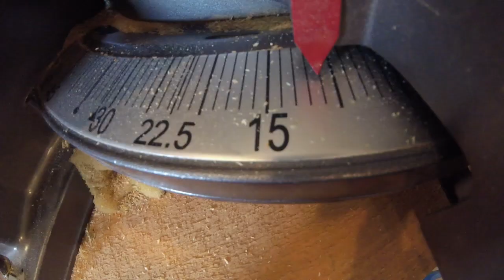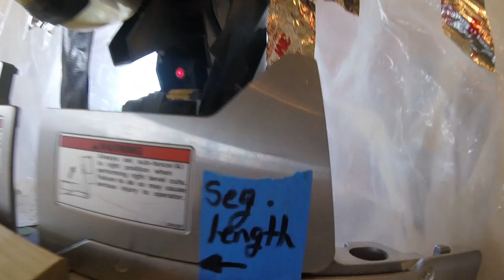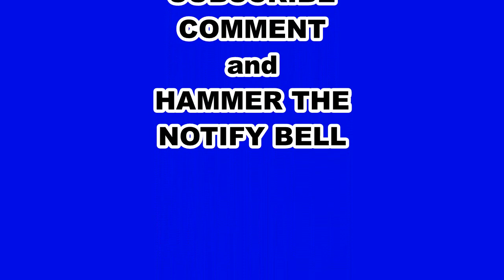AWESOME SAW BLADE SIGN: FULL BUILD!! SILENT INTRO LOL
The FULL BUILD of the saw blade yard sign!!
DIY Woodworking homeimprovement christmas gifts